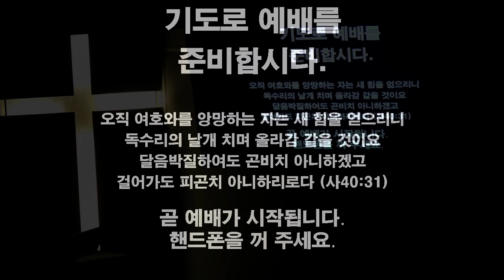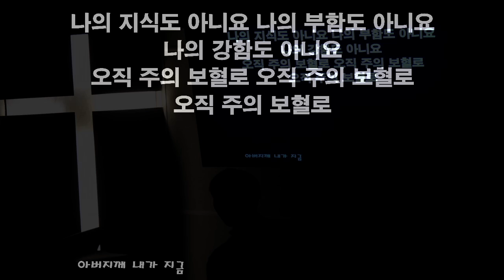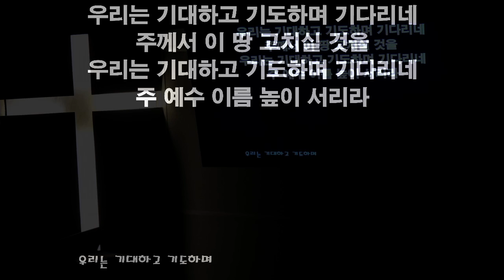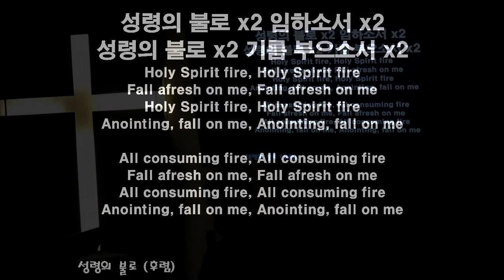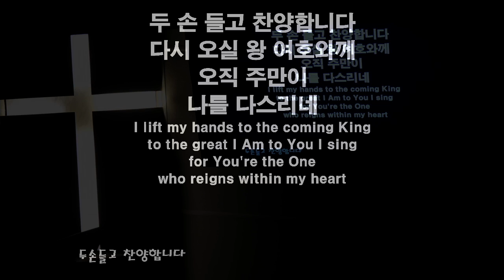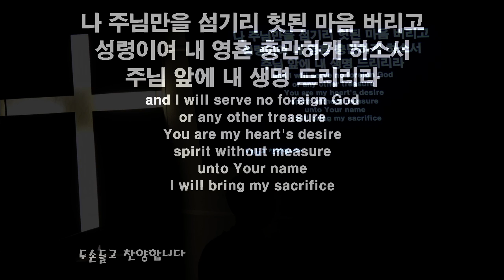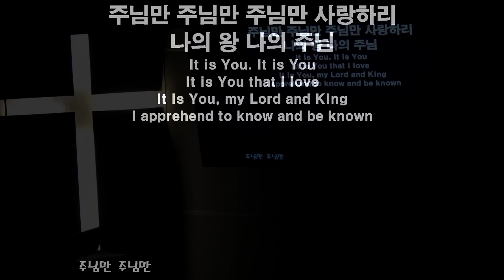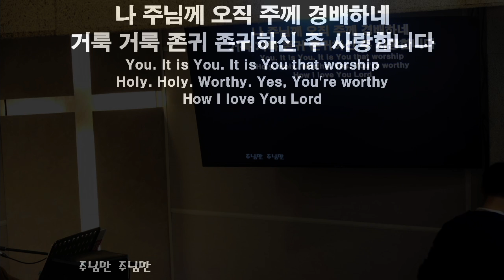20201006 화요예배 찬양과경배- 큰빛복음교회 (김권삼 목사, Samuel Kim)